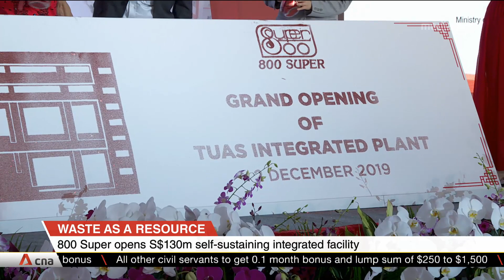Environment services firm 800 Super opens $130m self-sustaining integrated facility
Environment services firm 800 Super's new $130-million complex will bring together work that is as diverse as treating waste and sterilising laundry in a single facility. More importantly, it runs on only the energy generated from those activities. The facility in Tuas spans 21,000 sqm. It houses 800 Super's biomass plant, which uses horticultural waste to produce electricity.
 Some of that is channelled to the on-site treatment plant, which treats sludge from Singapore's water reclamation plants.
 The process produces more than enough steam to wash, iron and sterilise items for the company's laundry business.